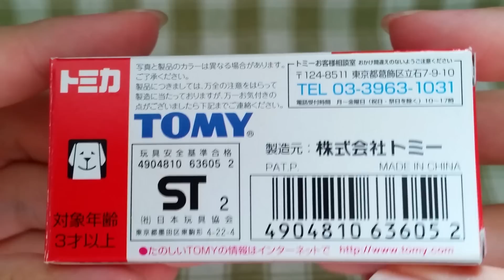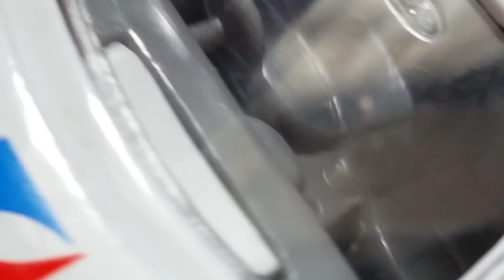【トミカ開封 466】限定トミカ!! イトーヨーカドーヴィッツ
開封

・イトーヨーカドー限定だと思います…f(^^;
凄く気に入っています(*^^*)